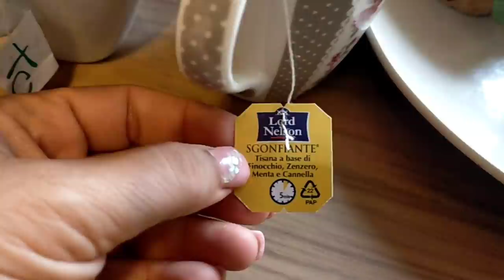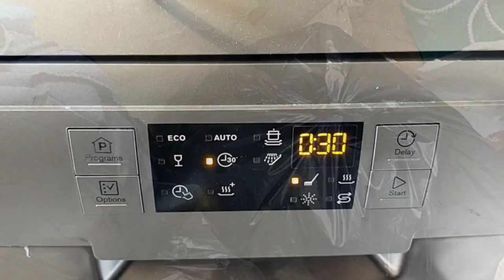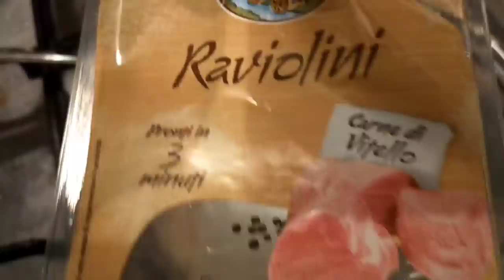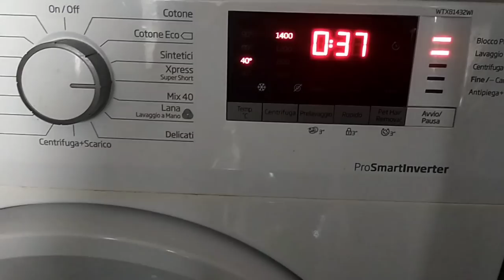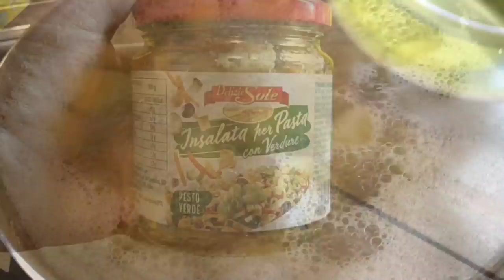🎬 VLOG #106 INIZIAMO IL CAMBIO DI STAGIONE 😱🍁